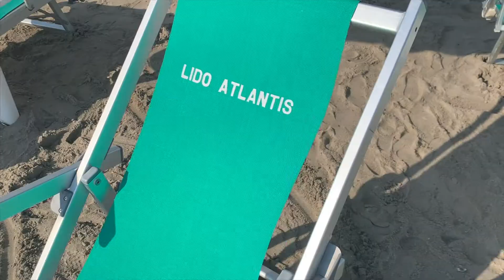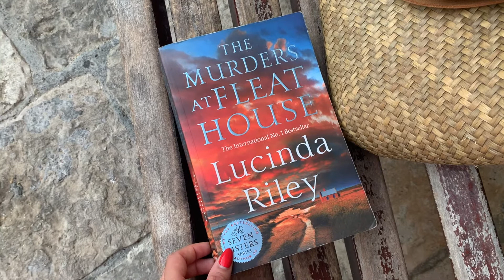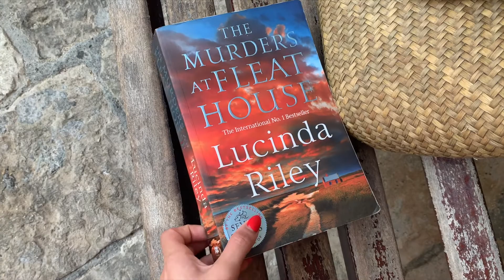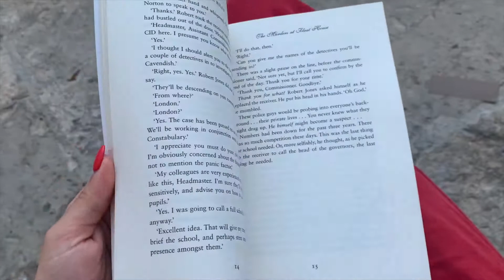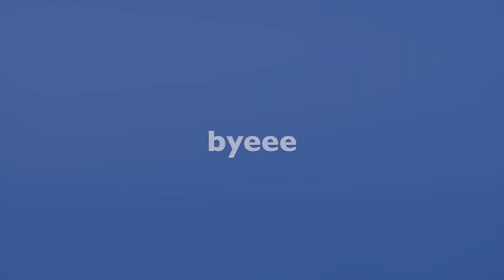7 DAYS 7 LOOKS (even more) italian summer edition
7 days in the south of Italy and 7 (more actually) looks of what I wore during my working-from-the-seaside time. Also, this was a kind of solo trip, so felt like having a small talk about this too. Enjoy!

The Murders at Fleat House book